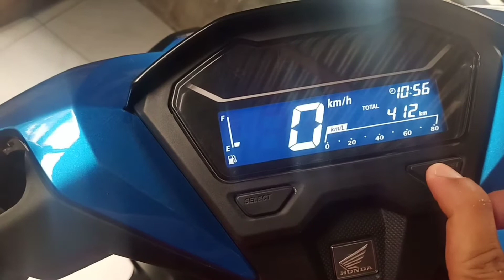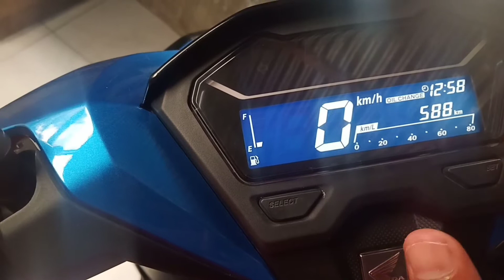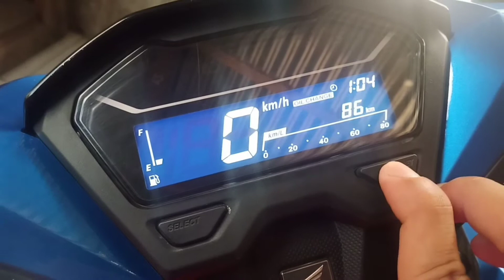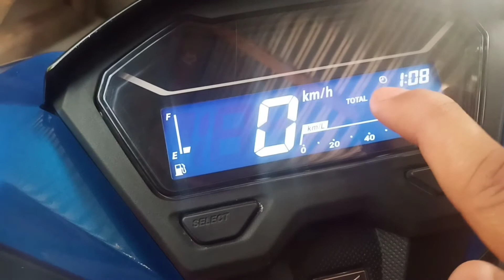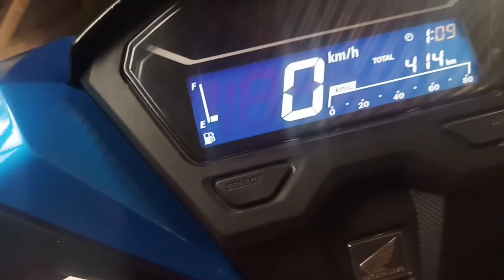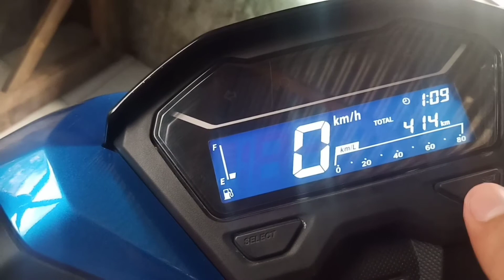CHANGING THE CLOCK AND OIL CHANGE REMINDER OF NEW HONDA CLICK i125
This is walkthrough on the digital panel on how to change the clock and oil reminder setting on the new honda click i125